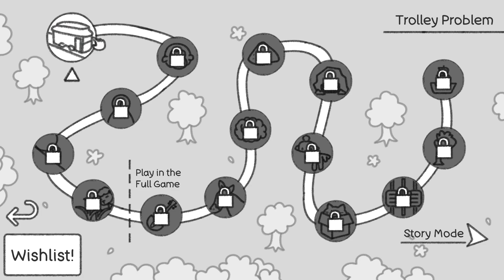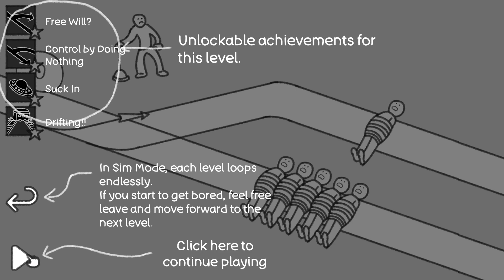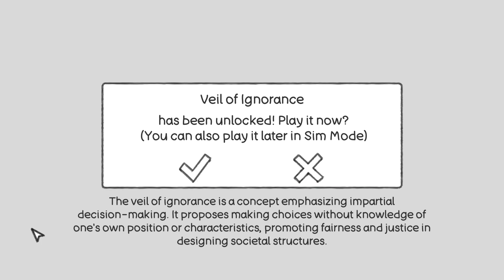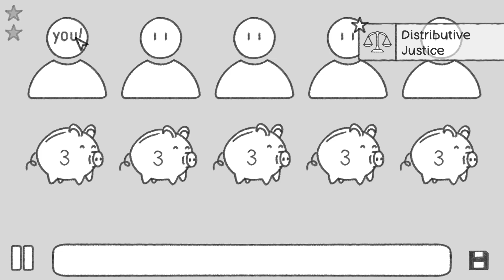Thought Experiment Simulator | gameplay (PC videogame)